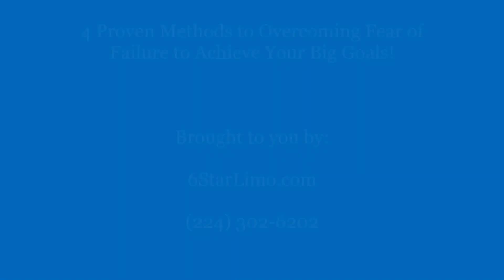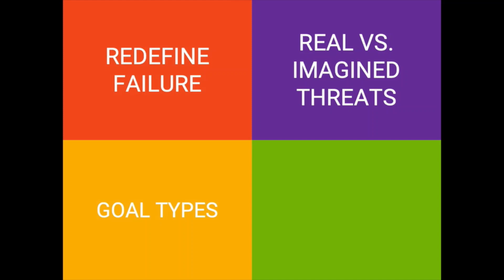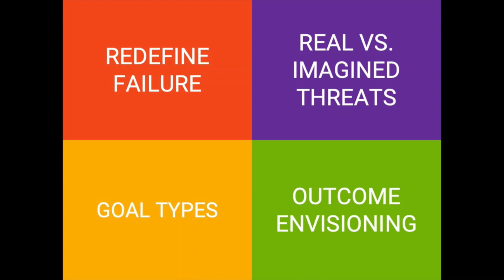4 Proven Methods to Overcoming Fear of Failure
4 Proven Methods to Overcoming Fear of Failure to Achieve Your Big Goals

Fear of failure is a real thing. A common workaround of individuals with perfectionist tendencies is the “if I don’t try, then I can’t fail” mindset. Many people will avoid goals, as well as tasks, that they fear they cannot complete to remove the risk of failing. However, avoiding your goals, big and small, means you are going nowhere fast. There are proven methods that can help you overcome your fear of failure and guide you through the steps to reach your biggest goals.

Redefine Failure

You have a clear image in your head of what your version of success is. Now, you must define what failure is in your mind. Is your vision of failure truly failure, or is it merely a discrepancy? How can you change your definition to “lesson” instead of “failure”?

Real vs. Imagined Threats

Take a long, hard look at the threats you imagine that come with failing. Are these threats real or imagined? If the threat of failure is something as serious as not being able to pay bills, and therefore losing your home, then the threat is real. However, if the danger centers more on embarrassment, having to explain your situation to others, or merely knowing that you didn’t reach your goal, then the threat is imagined. While those situations are uncomfortable, they will not result in loss of income, life, or safety.

Goal Types

Consider the types of goals you are setting because they are most likely affecting your mindset. If your goals are “promotion goals” then they are promoting you and what you want to reach (I want to start my own business, I want to get published, etc.). If your goals are “prevention goals,” then your goals are trying to prevent something negative from happening (I don’t want to shut down my business, I don’t want to be turned down, etc.). Consider the types of goals you are setting for yourself and how they affect your mindset.

Outcome Envisioning

Everyone has a vision of what achieving their goal will look like. If you are running a half marathon, then you are probably envisioning crossing the finish line and getting your medal. If your goal is to publish a book, then you probably have visions of your book cover and people buying your book. These are positive thoughts and can help drive you to achieve your goals.

Fear of failure is a real and valid construct. We, as humans, are hardwired to fear failure. That fear has kept humans alive for thousands of years. However, fear of failure today, when it is about achieving dreams and goals, is not about survival, it’s about proving yourself wrong.

It may be one epic failure. Or a series of failures – such as Edison's 10,000 attempts to create a light bulb or Dyson’s 5,126 attempts to invent a bag-less vacuum cleaner. But, whether we like it or not, failure is a necessary stepping stone to achieving our dreams.

"The secret of life is to fall seven times and to get up eight times." — Paulo Coelho

May you experience a great 2022 and beyond!